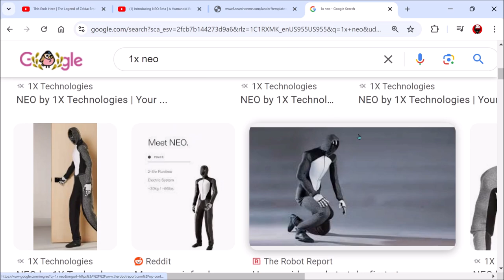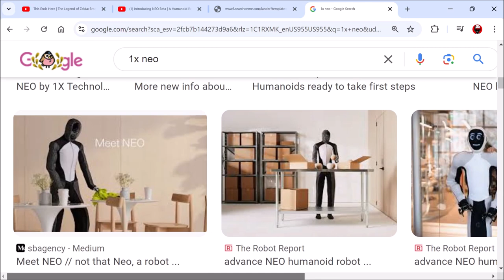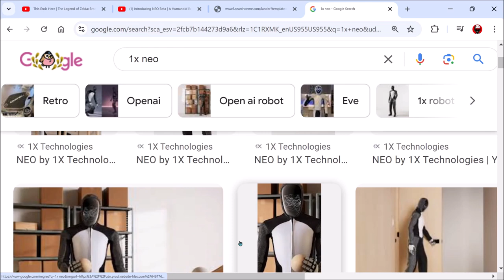An AI Butler Named Neo | Ep 833 | Crazy Town Podcast